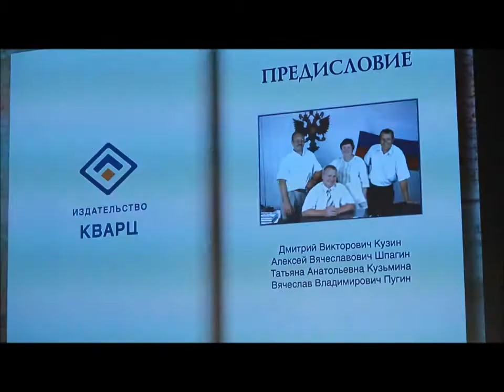NEWSROOM24: Издательство "Кварц" отметило 10-летний юбилей